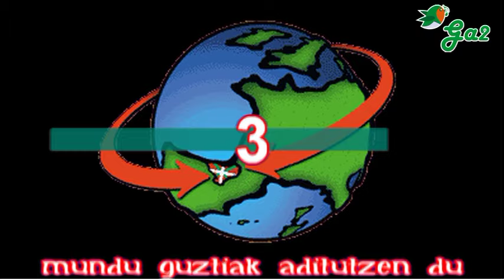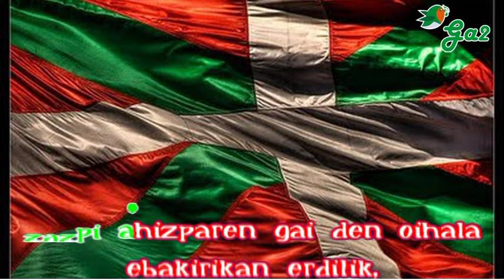Zazpiak oihal batetik (Laja eta Mikel)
Mundu guztiak aditutzen du
euskaldunaren negarra
alde batera nahiago nuke
ez banintz hemengotarra.

Enpeñatzea ez bada libre
alferrik dugu indarra
hau da txoriak gari tartean
goseak egon beharra.

Antzerki hontan lau pertsonaia
ta jokalari bakarra
arbolak berak erakusten du
hostoa eta adarra.

Sutan pizturik darrai oraindik
sugaiz berriz iehengo gerra
oharkabean ez zen mintzatu
Txirrita poeta zarra.

Zazpi ahizparen gai den oihala
ebakirikan erditik
alde batera hiru soineko
utzirikan lau bestetik.

Guraiziakin bereizi arren
bakoitza bere aldetik
ezagutzen da jantzi direla
zazpiak oihal batetik.